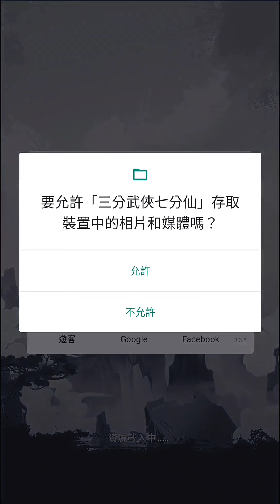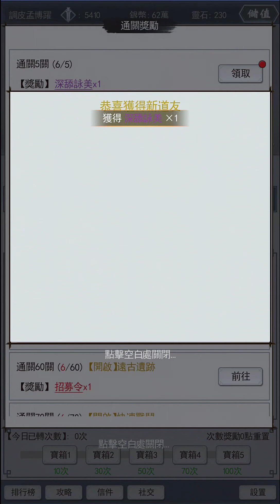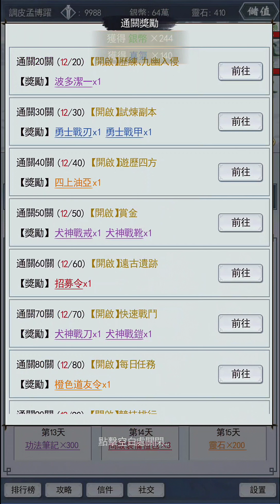三分武俠七分仙 ⭐雙平台⭐兌換碼：37PLAYNOW，文字武俠上線，亮點全在夥伴名稱。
🔥【雙平台正式上線】🔥
道友們請注意‼
彈指系修仙放置手遊《三分武俠七分仙》已經正式上線啦！師兄為此特別準備了福利豪禮要送給各位道友們唷
🎁開服福利：37PLAYNOW  (兌換期限至2022/02/28 23:59)
已經完成下載的道友們，快跟師兄一起到遊戲中暢快修煉、稱霸仙界吧
🔔遊戲下載/官方討論區連結請見留言！